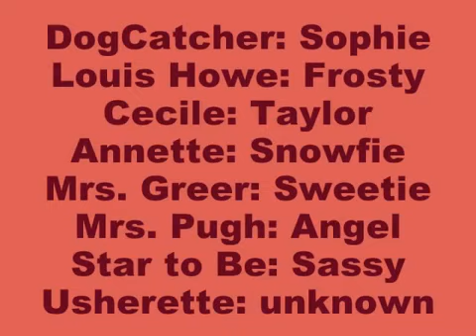Webkinz Annie Roles